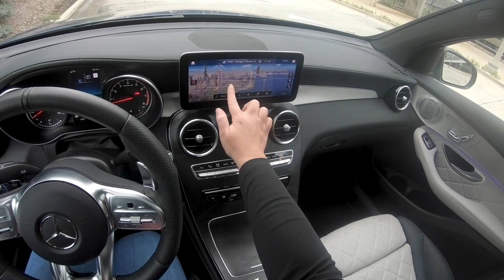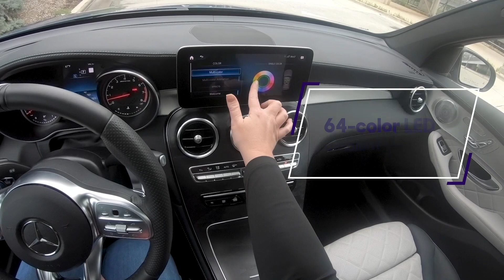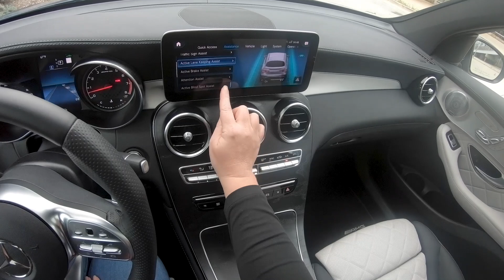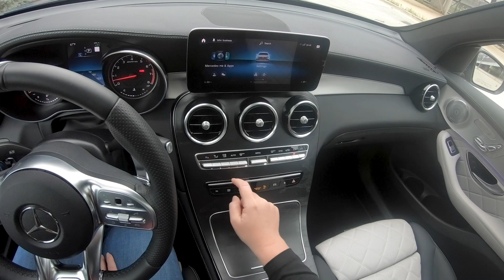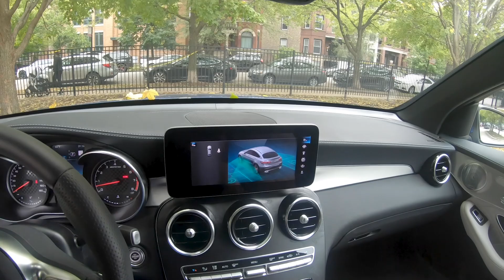2020 Mercedes-AMG GLC 43 Coupe: Virtual Test Drive — Cars.com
We take the 2020 Mercedes-AMG GLC 43 Coupe for a test drive and check out the interior, exterior, and cargo space.

MSRP: $75,955
Engine: 3.0L V-6 twin-turbo
Horsepower: 385 hp
Combined MPG: 21
City: 18
Highway: 24

Driver Height: 5’6 ”